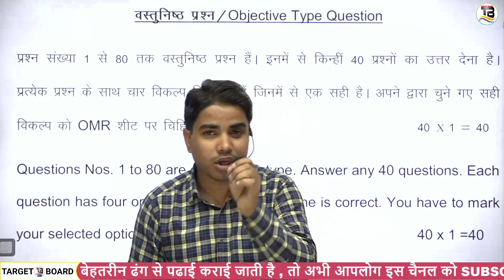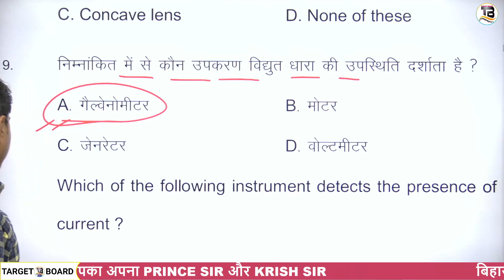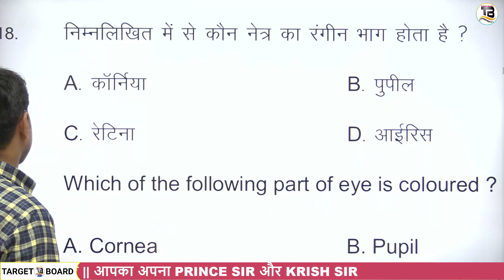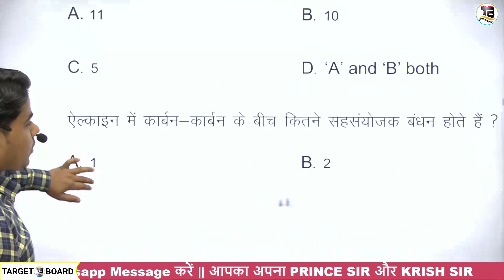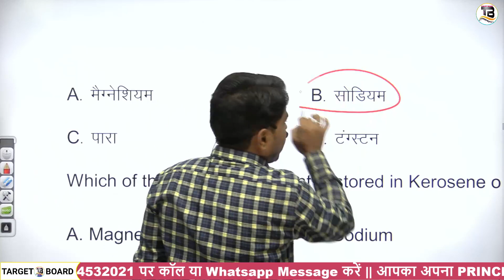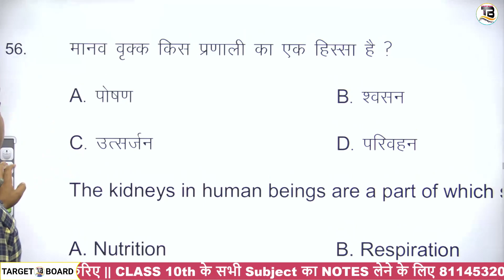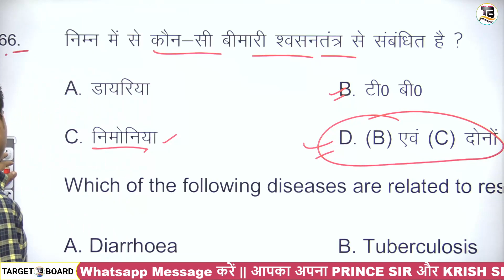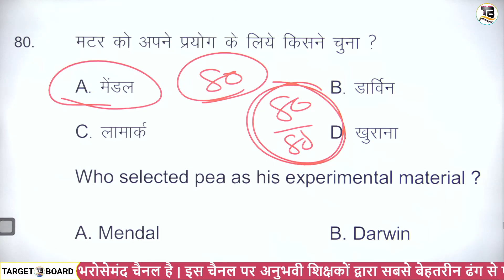आज परीक्षा में पूछे जाने वाला प्रश्न | science class 10 guess question | Bihar board matric exam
👉 लिंक पर दबाइये Crash Course ( क्रैश कोर्स ) के लिए अभी Download करें Target Board App ।।
2023 में मैट्रिक परीक्षा देना है न तो अभी Crash Course ( क्रैश कोर्स ) के लिए App download करें ।। लिंक पर दबाइये

5 नंबर वाला गेस प्रश्न  | Math class 10 guess question | Math class 10 guess question

class 10th Science bihar board